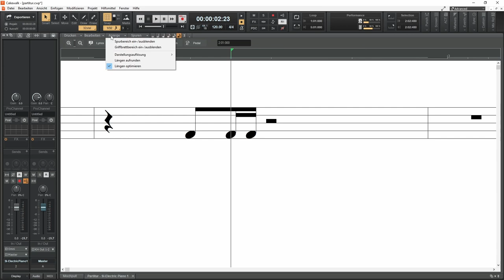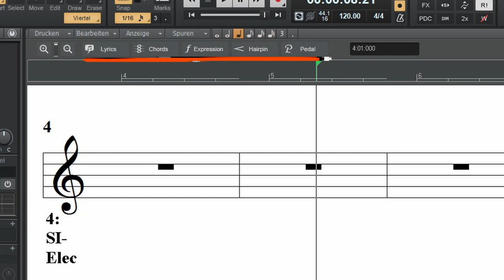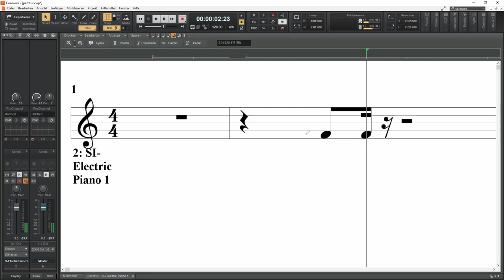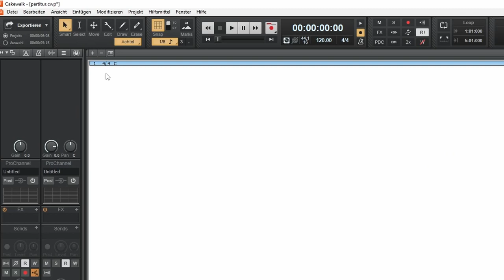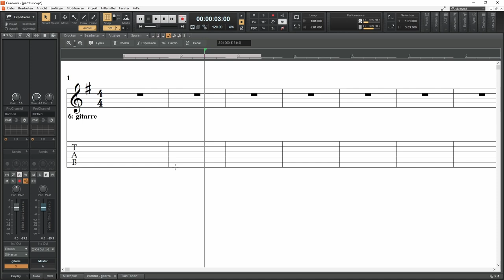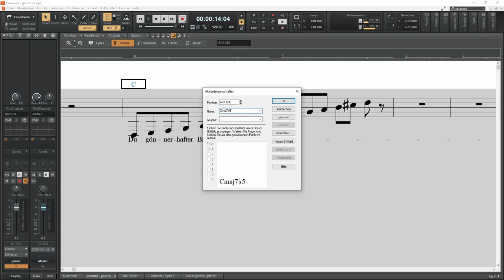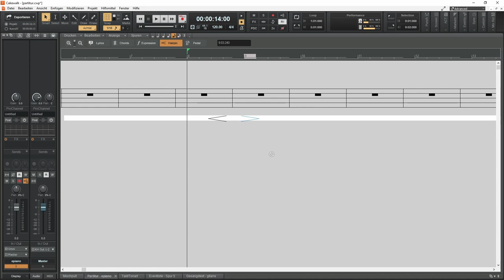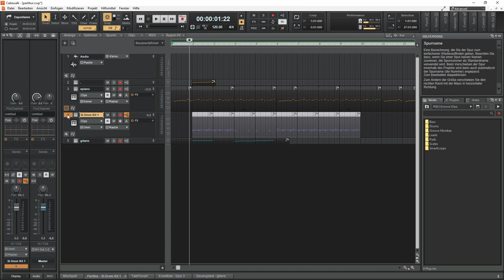Party-Tour mit der Cakewalk Partitur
Cakewalk by Bandlab bietet jede Menge Möglichkeiten, Noten einzugeben. Eine davon ist die Partitur-Ansicht. Die ist aber nicht nur für alle die unter Euch, die sich mit Noten schreiben auskennen.
Denn neben der Standard-Partitur gibts noch Tabulaturen, kurz Tabs, verschiedene Notenschlüssel, Songtexte und viele mehr.

Inhalt
0:00 Cakewalk by Bandlab Partitur
0:38 Partitur anzeigen und einrichten
1:51 Übersicht Funktionen
3:50 Leichter navigieren mit Info-Fenster
4:07 Die Zeiteinheiten Takt, Schlag und Tick
5:39 Note einfügen
5:53 Noten werden falsch angezeigt
7:20 Triolen und punktierte Noten einfügen
7:47 Noten verschieben
8:03 Takt und Tonart ändern
8:30 Tonart-fremde Note einfügen
10:28 Notenschlüssel ändern
11:30 Tabulatur - Tabs
13:14 Songtexte (Lyrics)
15:01 Akkord-Symbole mit Griffbild
17:40 Expression-Text einfügen und formatieren
18:18 Crescendo und Diminuendo
18:35 Noteneigenschaften anzeigen und ändern
19:11 Sustain-Pedal Event
20:22 Partitur drucken